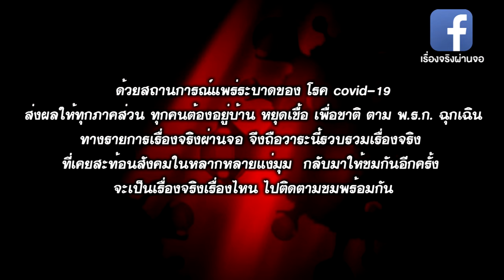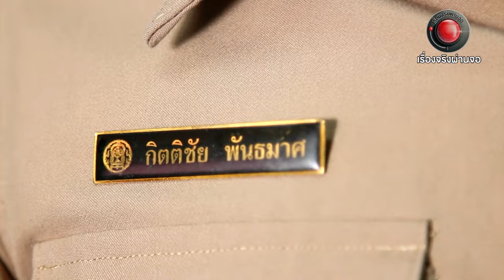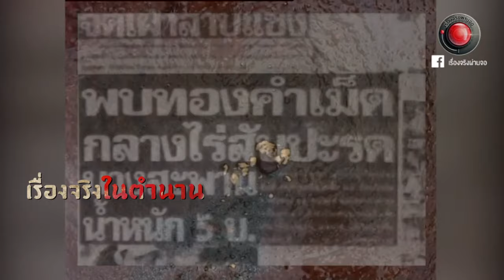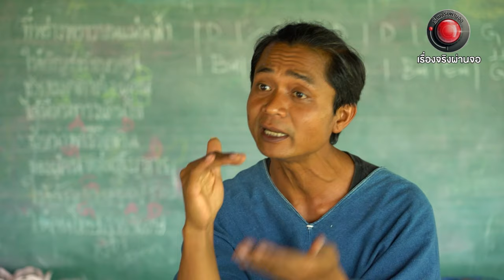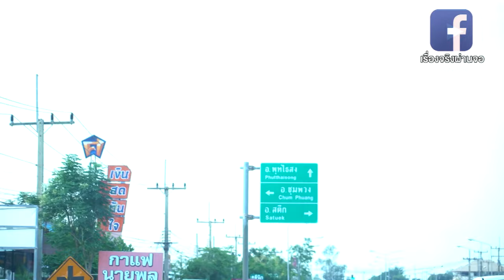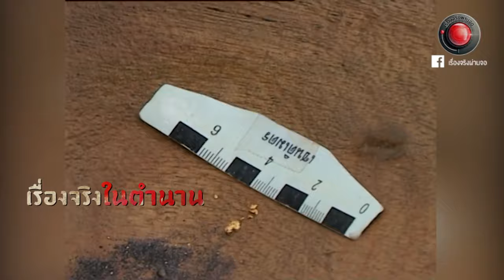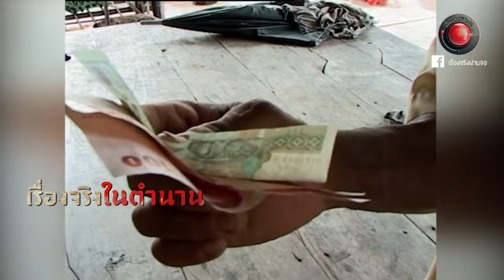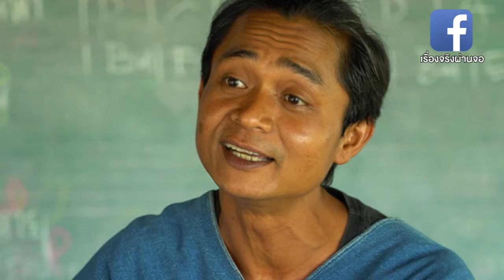Live เรื่องจริงผ่านจอ l ครูพันธุ์ร็อกlมนต์เสน่ห์โรงเรียนเล็กในทุ่งกว้าง